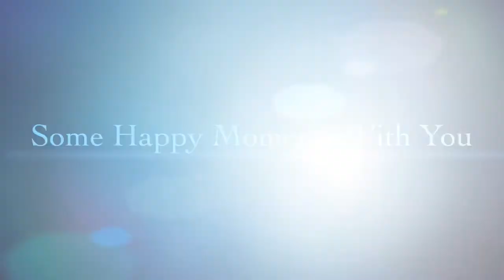BSAS Mobile Service Repair Apple & Android Mobile (NEW DELHI) HD Video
Hello Friends, BSAS is now launching a new service, now offering a new service for the customer, you will know everything in the next video.